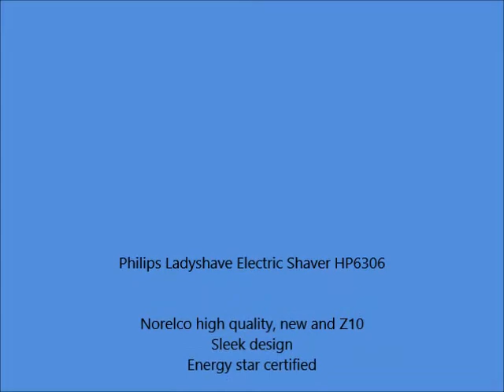Philips Ladyshave Electric Shaver HP6306